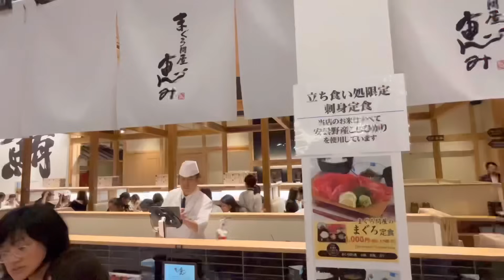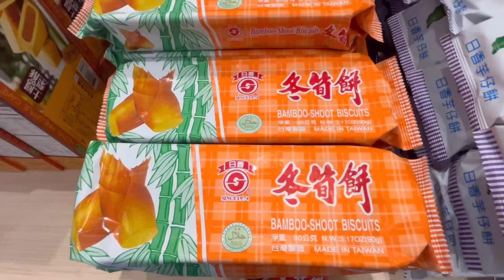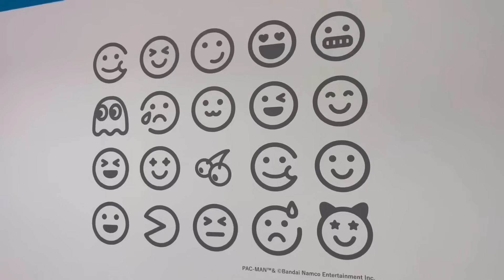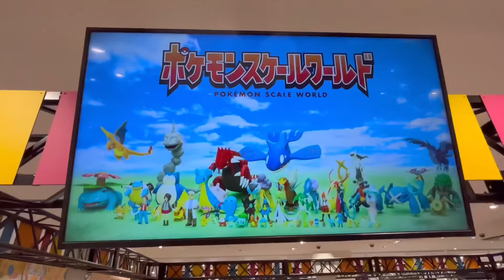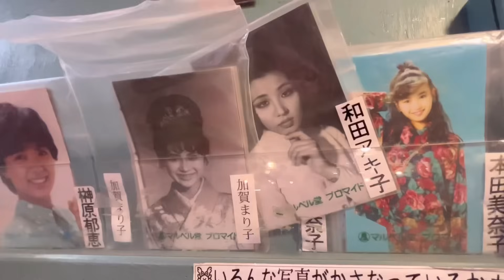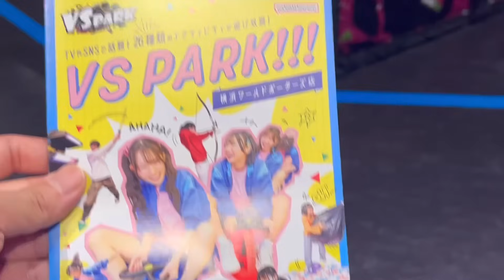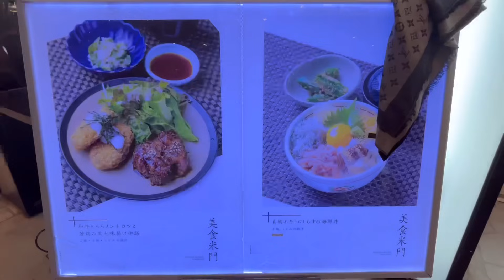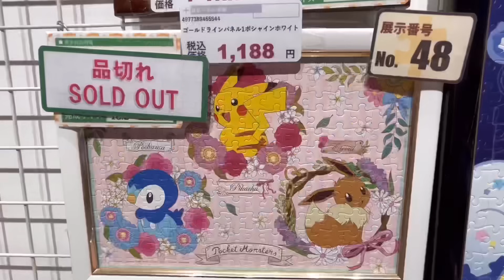【横浜スポット】ワールドポーターズ リニューアルオープン後の様子を見て回る（ほぼ全店収録!!）横浜観光/商業施設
2024年7月11日（木）に、横浜ワールドポーターズがグランドリニューアルオープンしました。横浜のエンタメと言えば、ワールドポーターズですが、新しいワールドポーターズの様子をご紹介します。1階～5階まで、ほぼ全店舗を収録しました。

1階には、新しいお店が多く入り、ワールドフードホールという500席ある大きなフードコートが出来ていました。
2階は、以前と同じくバンダイナムコのキャラクターをはじめ、多くのアニメ、漫画、ゲームのキャラクターグッズがあり、エンタメのワールドポーターズらしい空間です。
3階も、色々な国、地域、年代の方も楽しめるグッズのお店が多く入っています。
4階には、新しく、VR PARKというアミューズメント施設が出来ていました。
5階は、以前と同じくレストラン街と映画館。ゲームセンターとパズルのお店も。

横浜みなとみらいで、一日中楽しめるエンタメ空間になります。ぜひ、お立ち寄りください。

◽️ヨコハマフリューリングフェスト｜ゴールデンウィークの赤レンガ定番ドイツビールイベント

◽️第72回 ザよこはまパレード｜横浜の中心地を約50組のパレードが練り歩く横浜GW定番イベント

◽️STAR WARS DAY YOKOHAMA MINATOMIRAI 2024｜横浜みなとみらいがスターウォーズ一色に